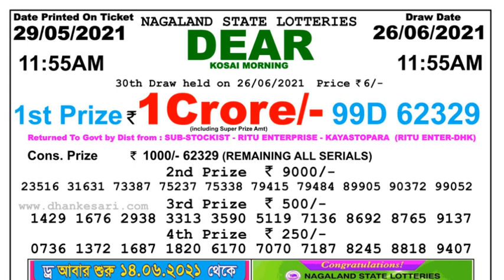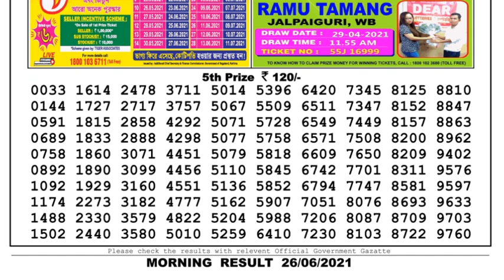Lottery Sambad Lottery Live 11.55am 26.06.21 Nagaland Lottery Live gdn